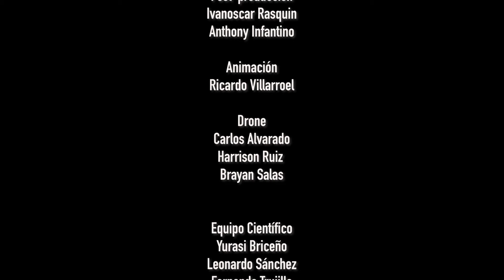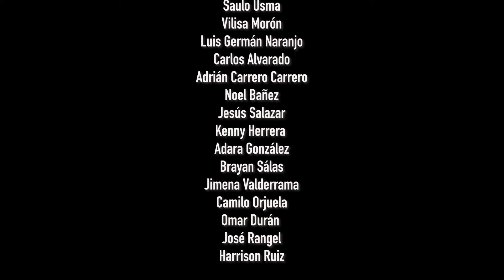Ep 8- Nos vamos de San Carlos de Río Negro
Si quieres más información sobre la iguana y/o los viajes organizados, contacta a Selva Adentro